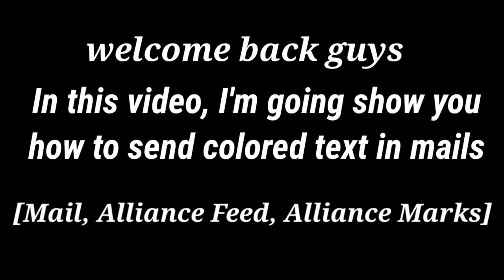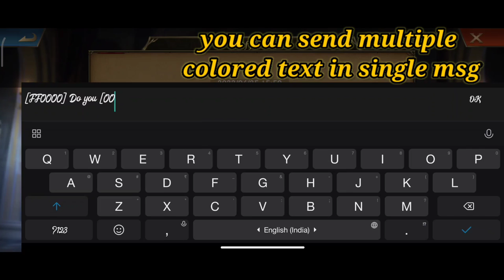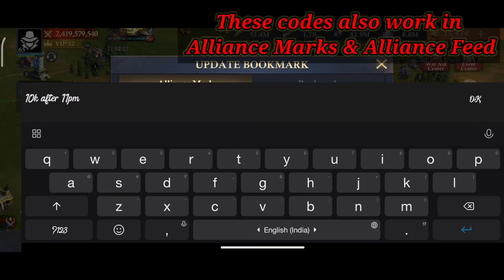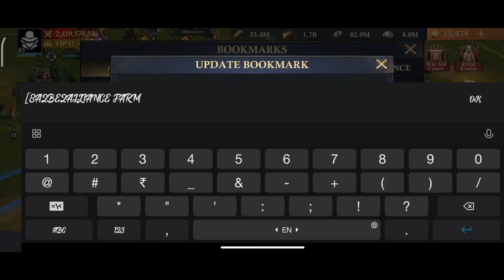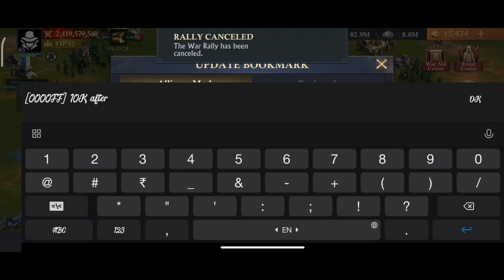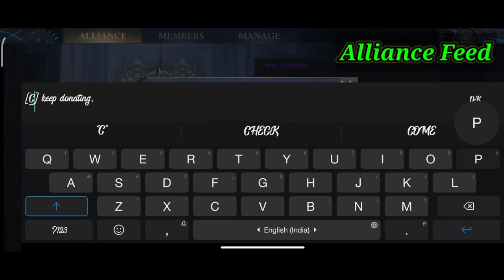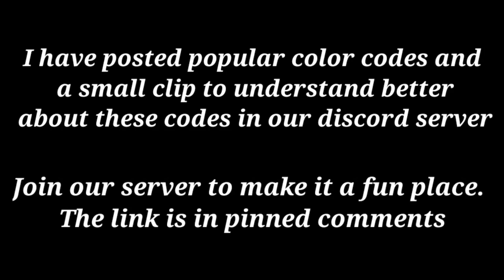Send Colored Text in Mail with these Codes | King of Avalon | Dragon Reborn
0:00 Intro
0:24 Colored Text in Mail
0:56 Multiple colored Text in Single Mail
1:10 Code Explanation
2:56 Colored Text in Alliance Mark
5:00 Colored Text in Alliance Feed
6:28 Join us at discord